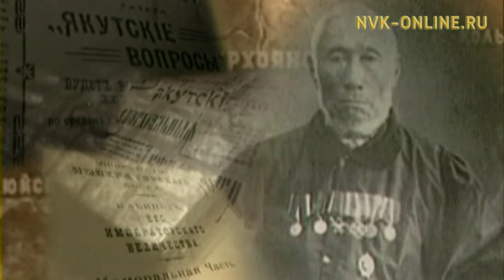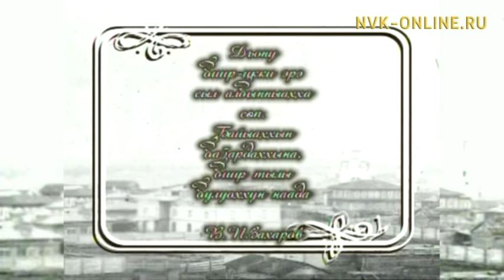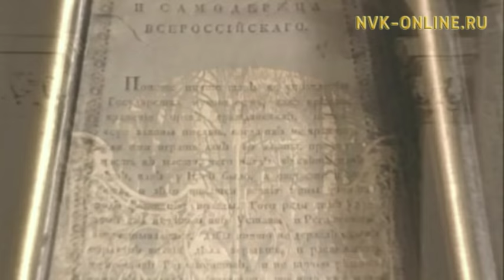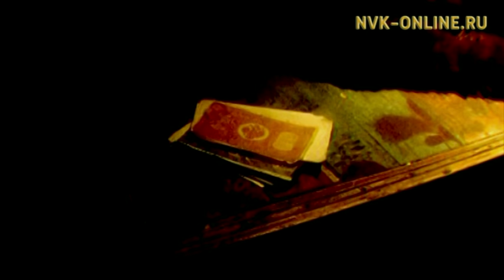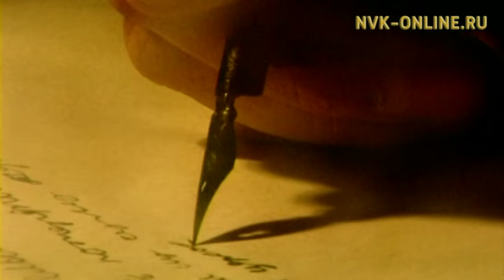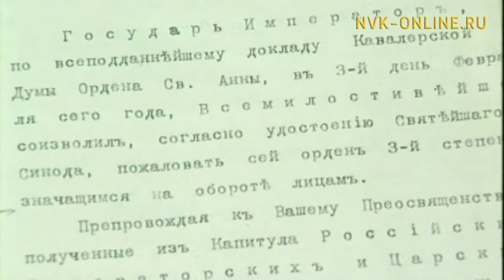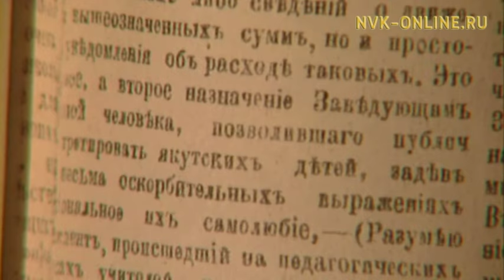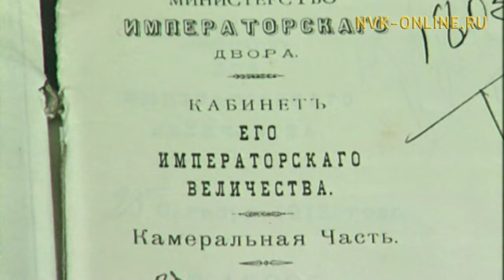Бочуоттаах инородец. Кэм кэрэһитэ (20.11.2016)